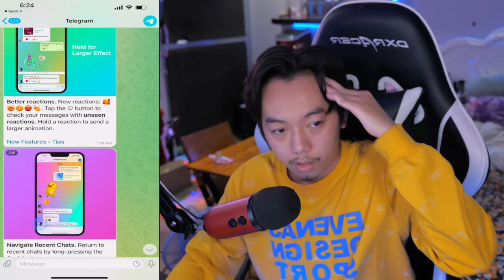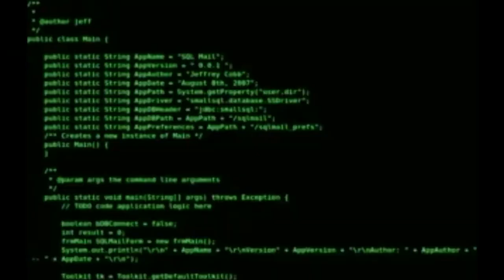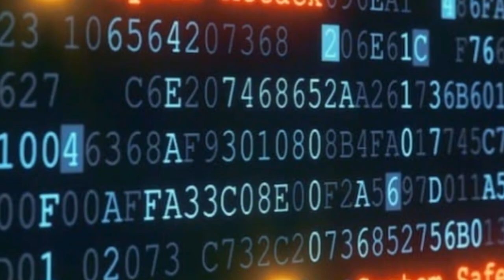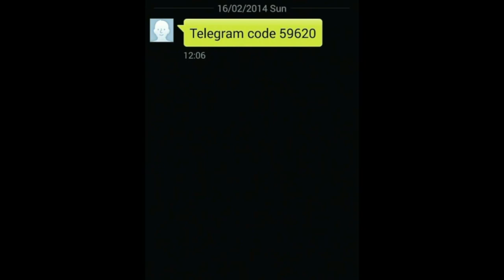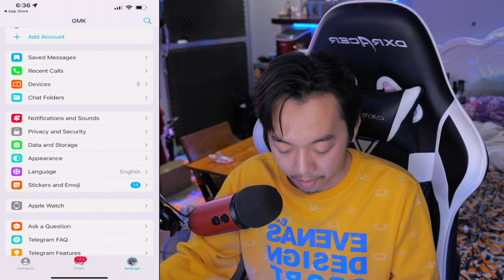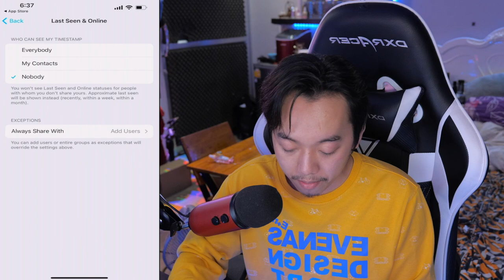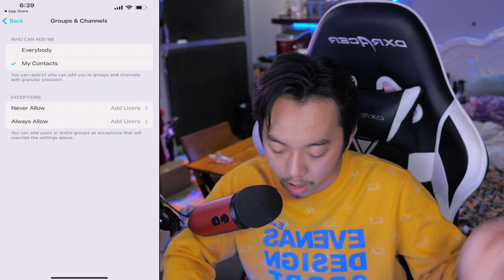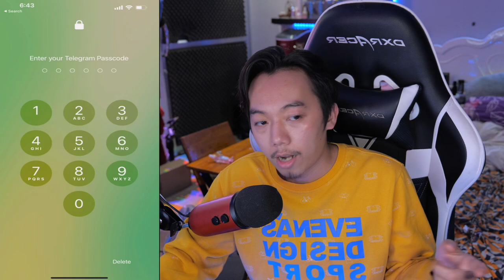ការពារ Telegram របស់អ្នកពី Hacker ឬ Scammer ឥឡូវនេះ